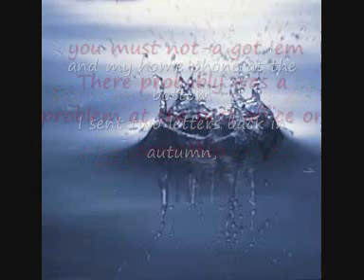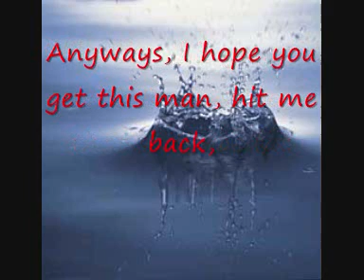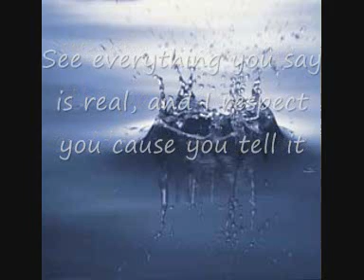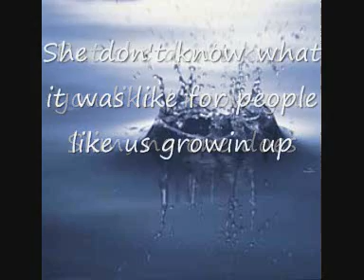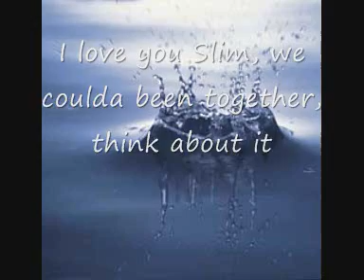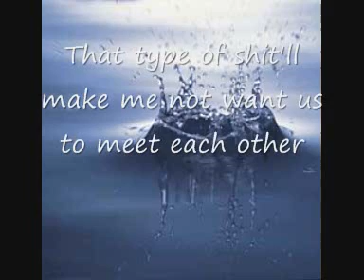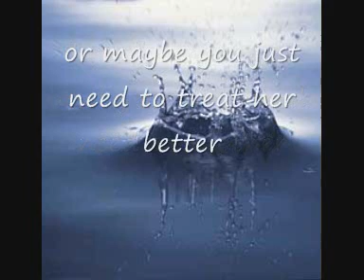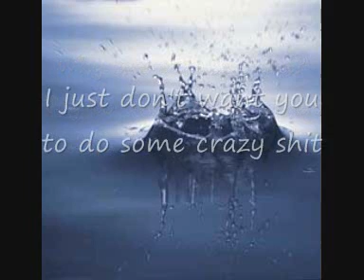Stan - eminem bad vid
Lol, i just did this movie coz i was really bored